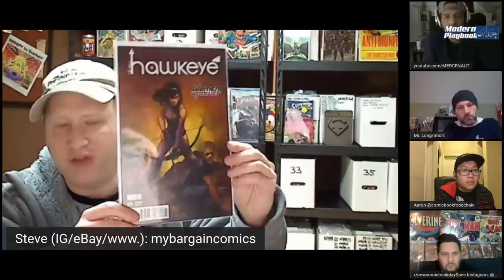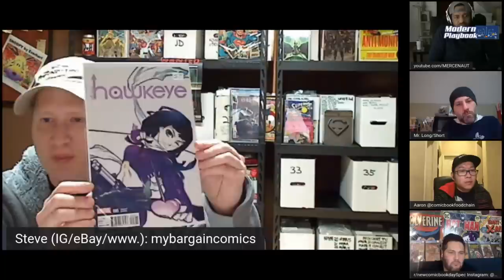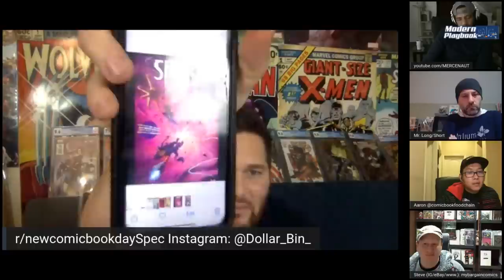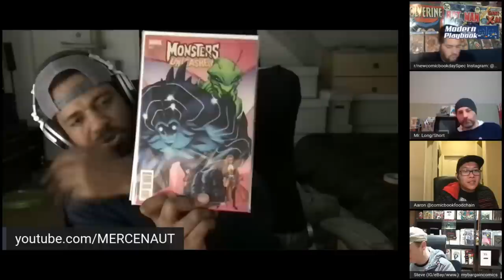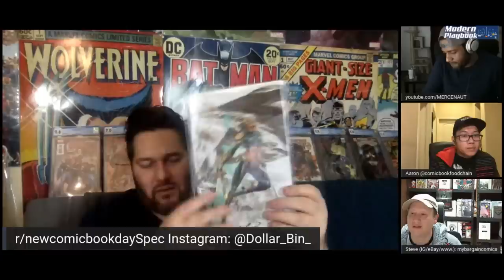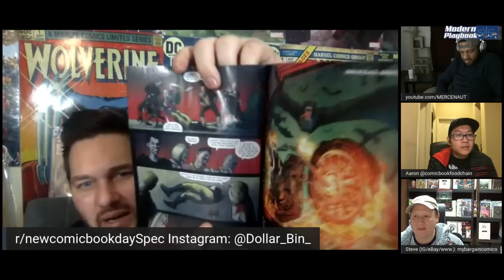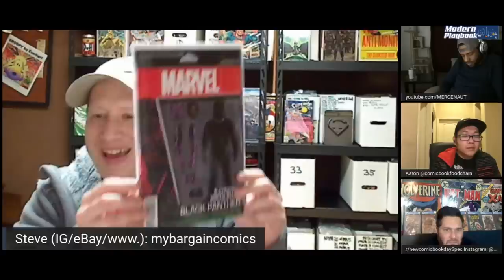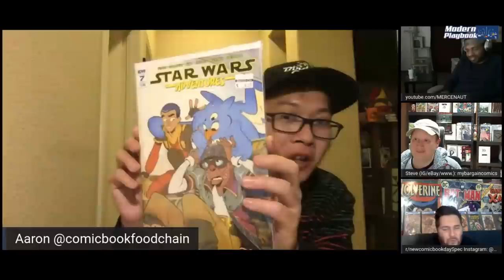Modern Comic Book Speculation Roundtable Modern Playbook 02-25-21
The best minds in the modern comic game share their insights on Modern Playbook. It is the premiere YouTube show for discussion of comic book culture and collecting.  Each week we discuss trends in the market, key books, top ten lists, new comics, back issues, and MCU films and TV shows among other factors in the market.  We do not limit our discussion to modern, copper, bronze, silver or golden age comics, but include discussions regarding original art and toys.  We also discuss cleaning, pressing, third-party grading and restoration detection with a focus on helping collectors improve the quality of the PC books.